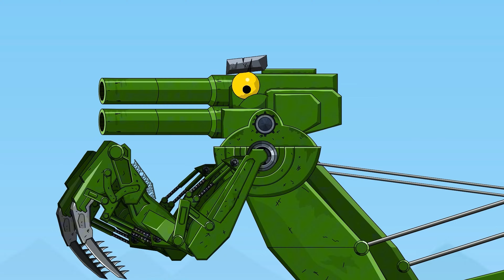MEGA BOSS: SHARKTANIC vs MEGA TANK | Cartoons about tank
Hello! Welcome to RAT CARTOONS - Cartoons About Tanks.
👉If you like tanks and cartoons. Here you will see tanks combined with 2D animation to create cuteness and humor for you, mainly based on the World of Tanks game.
👉We create fiery battles between giant tanks and great eye-catching images to entertain you after hard days and days of work.
👉RAT CARTOONS - Cartoons About Tanks is also a place that will bring experience and knowledge about new tanks, giving you more knowledge about them.